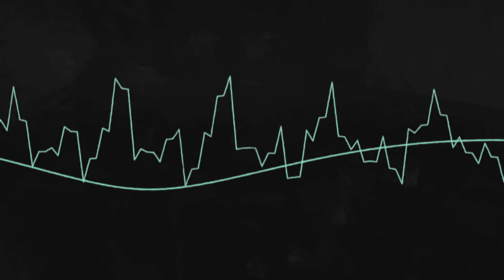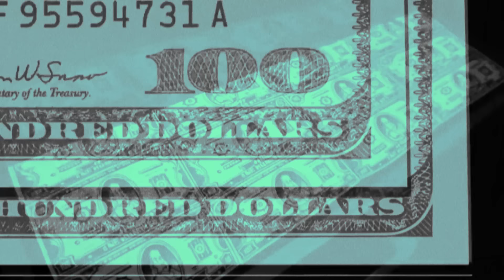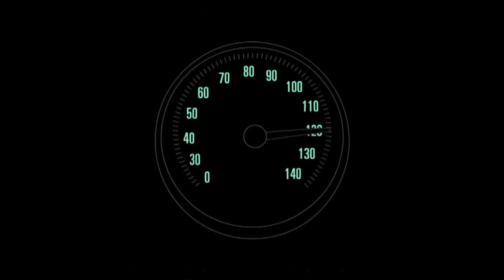Kacper HTA feat Arab - Duch prod PSR&Worek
ZAMÓW ALBUM "X" W PREORDERZE💿

- posłuchaj wszystkich moich kawałków! Kup album "INCOGNITO" na
Płyta dostępna jest już w salonach sieci Empik, Saturn, Media Markt oraz każdym dobrym hip-hop shopie

GHETTO MUSIC przedstawia album "Incognito". Po sukcesach złotego albumu "Gotowy na wszystko" oraz kolaboracji z Ganja Mafią, czego efektem była platyna za "Wiesz Co Się Kruszy" i złoto za "Wiesz Co Się Kręci" przyszła pora na piąty solowy album - "Incognito".

Tytuł "Incognito" to pewnego rodzaju forma protestu na zaistniałą sytuacje - jak Arya Stark postanowiłem zostać człowiekiem bez twarzy by odnaleźć siebie, własną nirvanę i pokazać innym, że tak naprawdę liczy się "tu i teraz”. Wszyscy jesteśmy równi - bez względu na rasę, wyznanie czy status materialny, czasem wszyscy o tym zapominamy - mam nadzieję, że odpalając ten krążek będziemy o tym sobie przypominać.

Na albumie znajduje się wielu znamienitych gości, między innymi Sobota, Sarius, Ganja Mafia, Arab, Bezczel czy Szpaku. Za warstwę muzyczną w większości odpowiedzialny jest Gibbs oraz PSR. "Incognito" dostępne jest na półkach sklepowych 30 listopada 2017 roku.

Tracklista:

1. Intro
2. Wieje wiatr
3. Dym w płucach mam gęsty feat. Felipe
4. Duch feat. Arab
5. Sinusoida feat. Sarius
6. Lilia
7. Escobar
8. Chico feat. Fonos
9. Miasto grzechu feat. Szpaku
10. Chcą zmienić mnie feat. Jano PW, Sobota, Ostry
11. Dziewczyny z insta
12. Chcemy więcej feat. TPS
13. Skomplikowane feat. Bezczel
14. Dzieciak nie masz stylu
15. Outro

Artist: Kacper HTA, Arab
Title: Duch
Album: Incognito
Producer: Worek & PSR
Mix/Master: Nerwus
Label: GHETTO MUSIC
VIDEO: MDoom